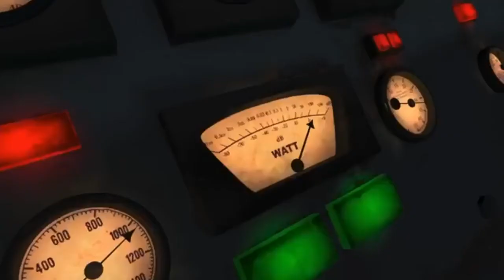Flushed Away Tribute: The Best Day Of My Life (13+)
I've been wanting to make this for a while considering the fact that Flushed Away is one of my favourite animated movies of all time and I love the song "Best Day Of My Life" by American Authors so I decided to make this AMV